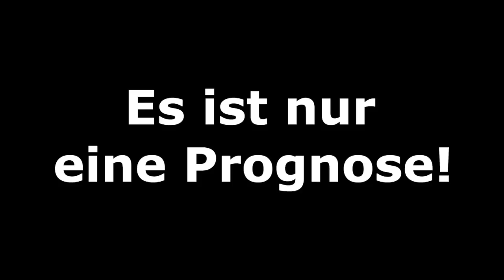FIFA 19: Copa America - Brasilien v Peru - FINALE I Prognose 2019 l Deutsch [HD]